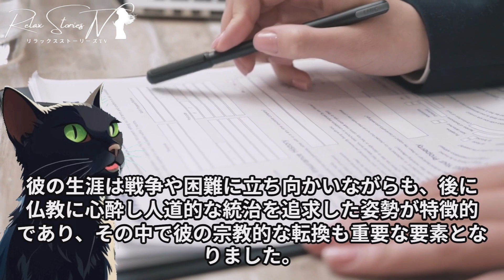【大王の魅力と尊厳：アショカ大王】 「72年」の生涯！血塗られた剣を棄て、愛と悟りの道を選び歩んだ。【RelaxStoriesTV】【大王の魅力と尊厳】【歴史の謎と雑学】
🍚作家名